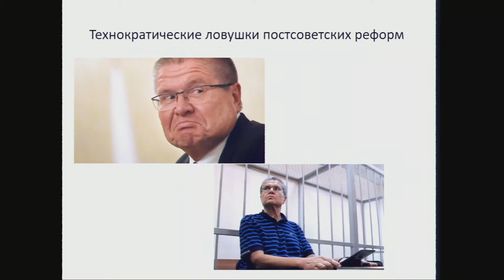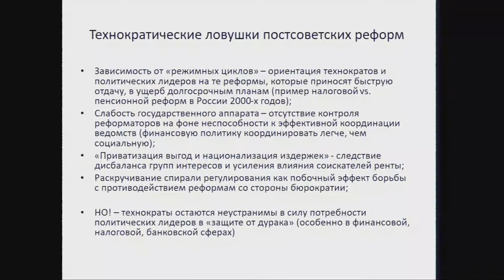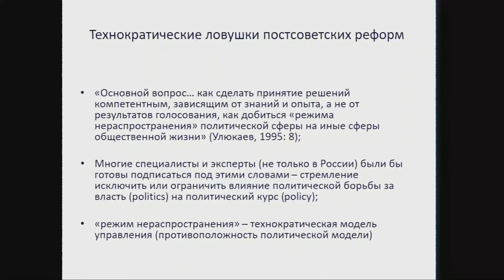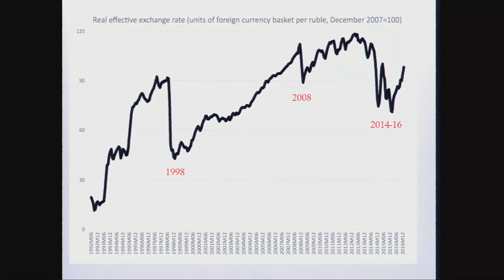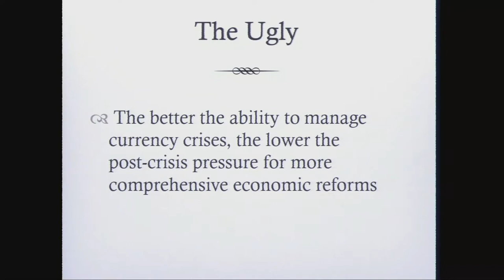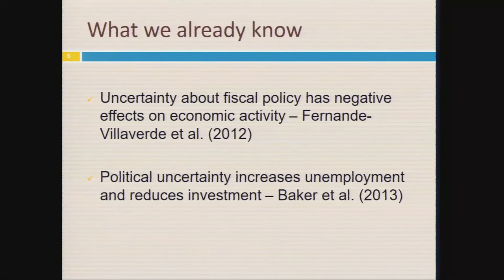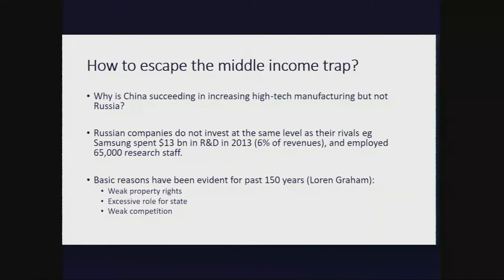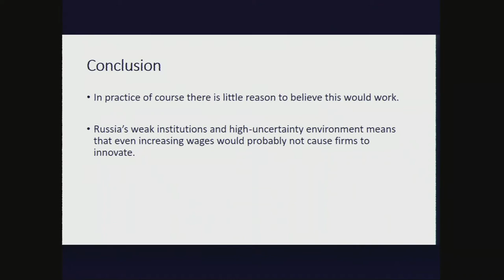The Gaidar Forum 2018. Institutions in the Russian model of economic policy making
The panel discussion is by experts in the field of political economy from Russia, the US and
Great Britain. Business analysts and economic experts assess modernization and the ongoing
question of economic reforms. They look at the level of risk in Russia's political and
economic institutions in an era of renationalization. They discuss the «technocratic model of
policy-making»: can it meet the requirements for investment-led growth? Although the state
has successfully managed major challenges in repeated crisis in the past, to what extent will
the role of influential interest groups and continued dependence of the Russian economy on resource revenues and international capital flows position Russia for faster growth in the
future?
 Do attractive risk-adjusted returns to investment require further progress in the
judiciary and law courts, especially the criminal justice system?
 Will the Russian government successfully manage future currency crises while
simultaneously maintaining and deepening the state’s underlying structural
vulnerabilities?
 In a rapidly-developing world economy, what has to change for Russia to move up
the technological value-chain and successfully complete with technological giants
such as China?
Moderator:
Carol S. Leonard, Professor, Director, Centre for Russian Studies, RANEPA; Emeritus Fellow, St
Antony's College, University of Oxford
Speakers:
Ben Aris, Founder, Editor-in-Chief, Business New Europe
Maxim Bouev, Professor, European University at St Petersburg; Vice-Rector, Strategic
Development, New Economic School
Vladimir Gelman, Professor, European University at St Petersburg
Christopher Granville, Managing Director, Director, EMEA and Global Political Research,
Trusted Sources
Juliet Johnson, Professor, Department of Political Science, McGill University; Visiting
Professor, School of Social and Political Sciences, University of Glasgow
Peter Rutland, Professor of Government, Director, Allbritton Center for the Study of Public
Life, Wesleyan University
Alexey Zakharov, Assistant Professor, HSE University